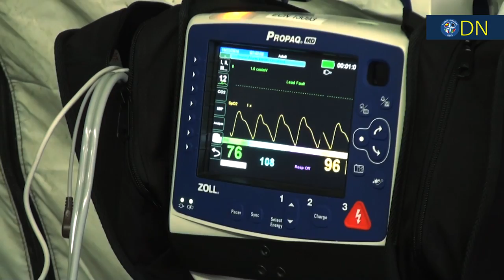Daily News 23. October